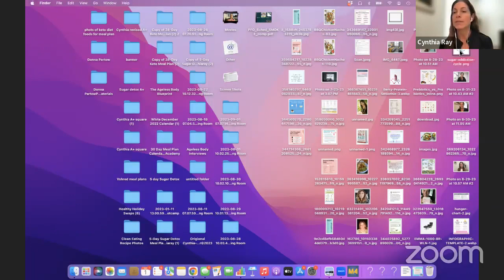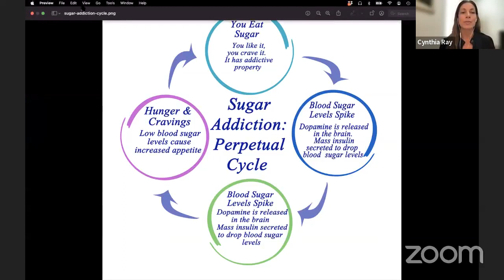5-Day Sugar Detox Bootcamp: Day 5 Breaking the Cycle Forever🎉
5-Day Sugar Detox Bootcamp: Day 5🎉
Day 5 Breaking the Cycle Forever🎉
Learn how to quickly exit the sugar cycle and move into the life of freedom, energy, and vitality you were meant to live.
➡️ Share how what you learned this week has changed your life?